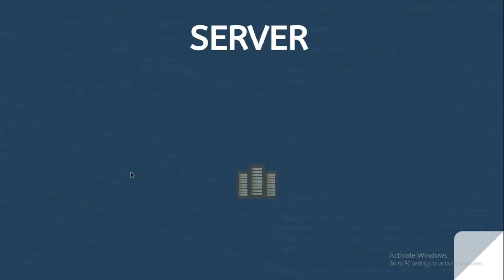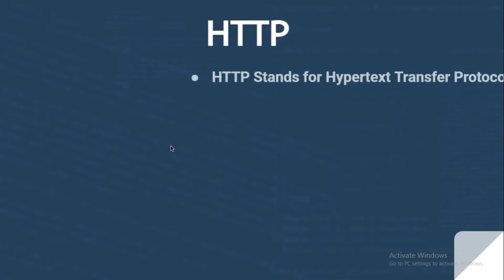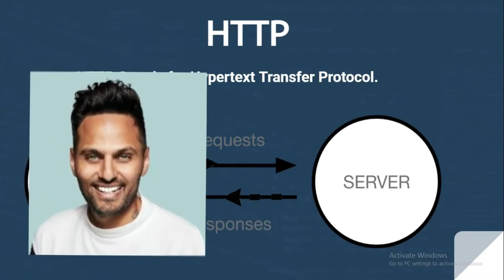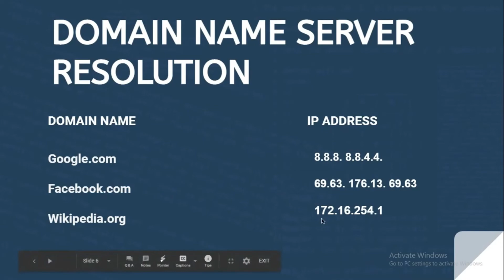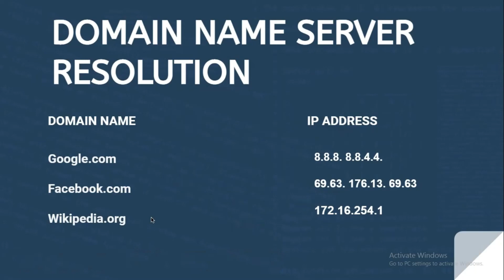How the Web Works? | Javascript for Beginners | 2022 | Ankush Chauhan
This video consists of the basics of how the web works in relation to web development.
Things which I am covering in this video listed below 👇
1.) How web page sends information from the internet to your computer?
2.) What is Server?
3.) What is a Web Browser?
4.) What are HTTP and HTTPS?
5.) What are Domain Name and IP Address?

Time Stamps 👇💯:
Introduction - (00:00)
Web Page Files - (00:30)
Server - (00:53)
Web Browser - (01:15)
HTTP and HTTPS - (01:51)
Domain Name and IP Address - (03:27)

✨ Tags ✨
how does the web works
how the web application works
web development and design,
web development bootcamp,
web development basics,
web development beginners,